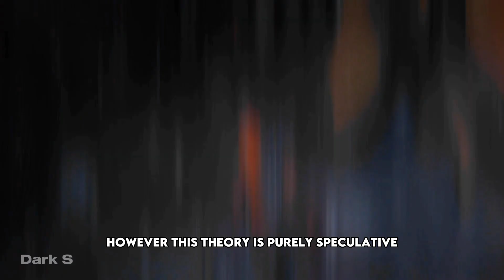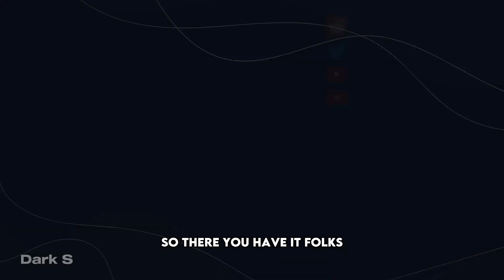"Unlocking the Mystery: How Nezuko Walks in Sunlight! 🔥"